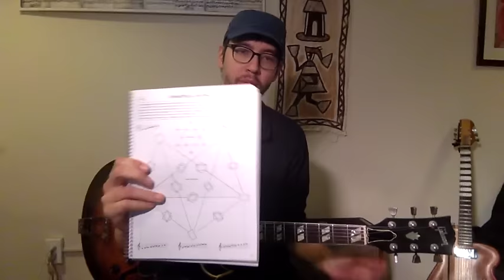Fundamentals of Guitar (page 45) - Symmetrical Shifting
Some thoughts on diminished and whole tone scales